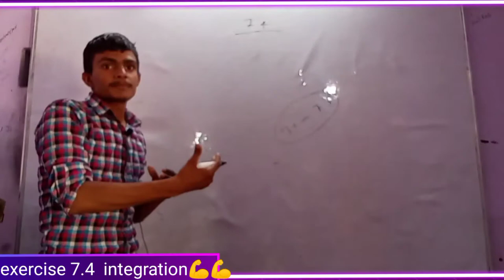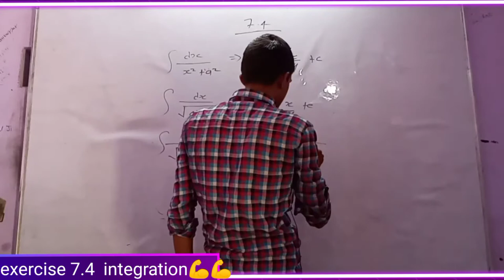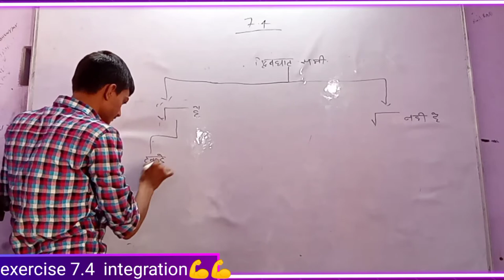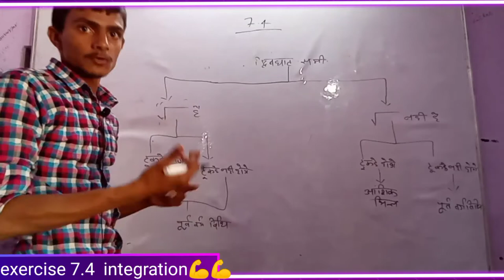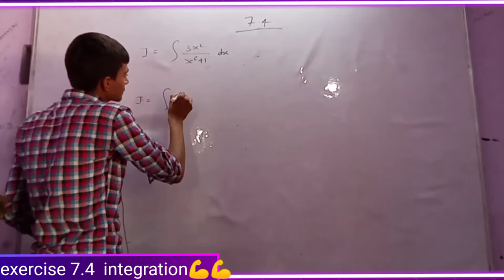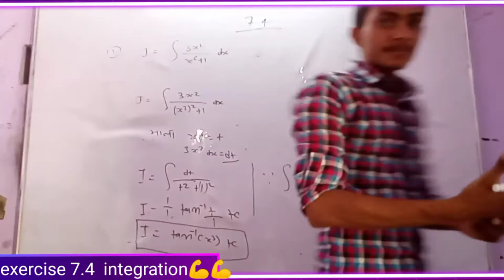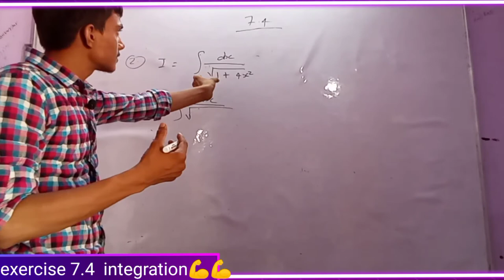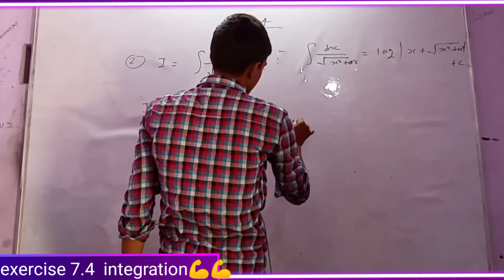lec-13 integration|| ex- 7.4 internal // 12 th class RBSC Board Rajasthan || NCERT Syllabus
INTEGRATION Class 12 TERM 2 2022 NCERT By Nikhil Jangir | Full Theory +Qs |Learn from Basic Concepts | Definite Integration | Indefinite Integration | Integration by PARTS | Partial Fractions Integrals | Integration by Substitution Partial fractions | Fundamental theorem of Calculus Properties of definite Integrals Special integrals Solved NCERT | Chapter 7 NCERT |

Integration as inverse process of differentiation Integration of a variety of functions by substitution by partial fractions and by parts Evaluation of simple integrals of the following types and problems based on them | Fundamental Theorem of Calculus (without proof).Basic properties of definite integrals and evaluation of definite integrals

introduction of internal and most important concept